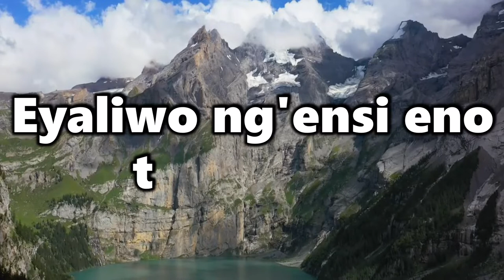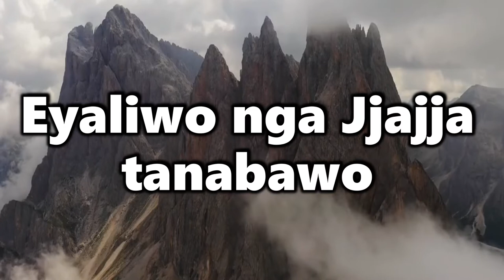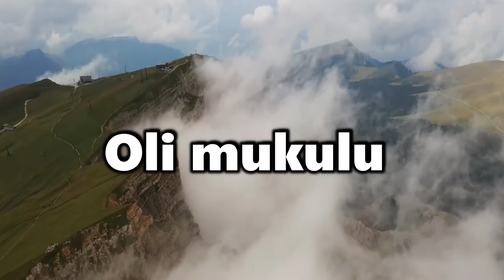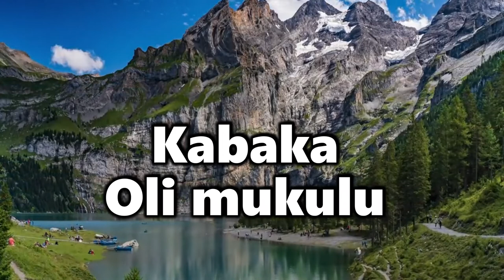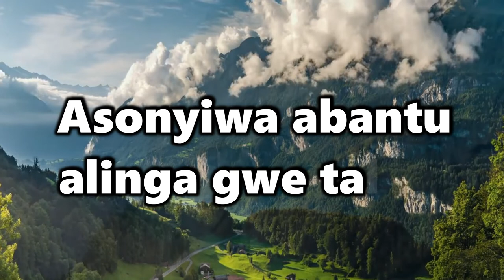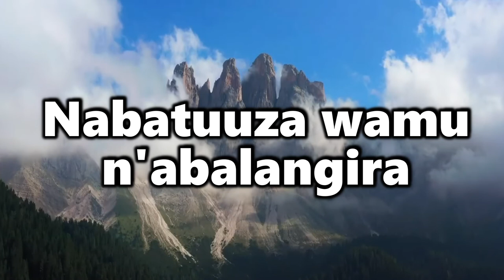Teliyo Katonda Mulala by Pastor Kaweke Richard Zion Awakening Center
It's gospel music speaking to the soul...